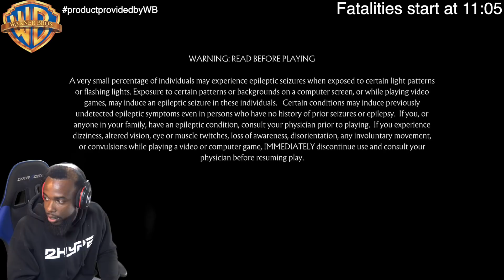ALL MORTAL KOMBAT 11 CHARACTER FATALITIES!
Thank you to WB for sending me the game!